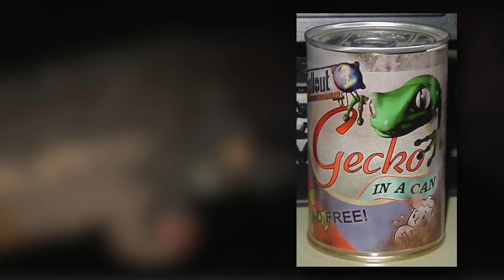10 Things You Didn't Know About Fallout, Again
From monsters to monopoly, the world of Fallout is filled with more information than a single person could uncover by themselves in a lifetime. Some of the subtleties of Fallout are unbeknownst to even the most die-hard Fallout fans. That’s why i’m here. This is… 10 Things You Didn’t Know About Fallout, Again.

Check out some of my other Fallout videos if you enjoyed this one:

10 Things You Didn’t Know About Fallout, Again (in text form)

10. The Wanamingos from Fallout 2 were at one point planned to be in the game, but was never added into the final version. For those of you who aren’t familiar with the Wanamingo’s, they are bipedal creatures created in part with FEV to be used as weapons against other countries before the Great War. Concept art shows it as a possible variant of the original, being much bigger and without tentacles.

9. In a 2002 interview with Duck and Cover.cx, the creator of the Fallout series Tim Cain said that the Vault Boy is based on the Monopoly guy. “Ah vault boy. All I remember is Leonard telling T Ray Isaac to draw something like Mr. Moneybags in Monopoly. “

8. Pinball machines found in Pilgrim's Landing in Fallout 3's "Point Lookout" DLC, as well as one in Jacobstown Lodge in Fallout New Vegas have the words "White Star" written on them.

"White Star" is a reference to the White Star Board System, which is an arcade system board used for several pinball games designed by Sega Pinball and their successor, Stern Pinball, between 1995 and 2004.

7. Fallout 4’s Elder Maxson can actually be found in Fallout 3 inside the Citadel, though he’s known as Squire Maxson.

6. During Fallout 2’s launch party, promotional items were given out to those who attending. Among those items was a “gecko in a can”. This was actually a plush gecko in a can, designed to appear as if it was food intended for consumption.
Originally the plan was to have "dog meat in a can", but no suitable dog plush could be found.

5. At the entrance of Nipton in Fallout New Vegas, a man by the name of Oliver Swanick comes up to you and proclaims he won the lottery. Later, we discover that the lottery is a death sentence, and if you fail to win, you are executed. This may be a reference to a short novel "The Lottery" by Shirley Jackson, where the winner of the lottery was stoned. This is practically the same incident, just the prize for winning altered. It can also be said that both of the lotteries are well known around town.

Speaking of Nipton, if the player has the Wild Wasteland perk, they can find two charred skeletons just outside of Nipton’s Town Hall near some destroyed houses. The skeletons have names, Owen and Beru. This is a reference to Star Wars where Luke Skywalker returns home, only to find family’s farm on fire and the charred bodies of his Uncle Owen and Aunt Beru.

4. After blowing up Megaton in Fallout 3 and encountering Moira after she becomes a ghoul, one of the player's dialogue options is "Honey, you got reeeal ugly!" This is a reference to Evil Dead 3: Army of Darkness, where Ash says this to Sheila.

3. The .223 Pistol in Fallout and Fallout 2 is modeled after Rick Deckard's handgun from the movie Blade Runner.

The gun appears again in New Vegas, named as "That Gun". According to Joshua Sawyer, the reason it was named that is because many players referred to it as "That Gun from Fallout and Fallout 2."

2. If you complete the main quest in Fallout 4 without returning to Sanctuary, you will get some unique dialog from Codsworth, after he asks about what happened to Shaun you can tell him that Shaun and your wife/husband are dead, depending on which ending you chose.

1. On June 27, 2016, redditor “NoohjXLVII” wrote a post in the Fallout 4 subreddit about his brother who was dying. He and his brother talked about what they’d do if a Fallout-type event actually happened. He wanted to be a ghoul and his brother wanted to be a super mutant so they could travel the world together, forever. Not long after making the post, his brother died at the age of 24.